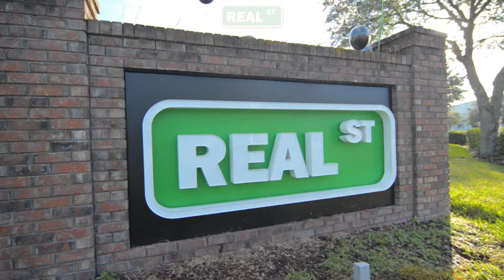Street Car Takeover Dyno Party - Real Street Performance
You won't want to miss out! Who's planning on attending?
Taking place at 120 Maritime Dr. Sanford, FL 32771 at 5pm! We'll see you there.